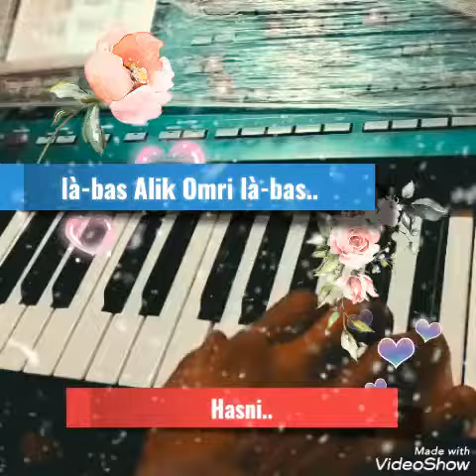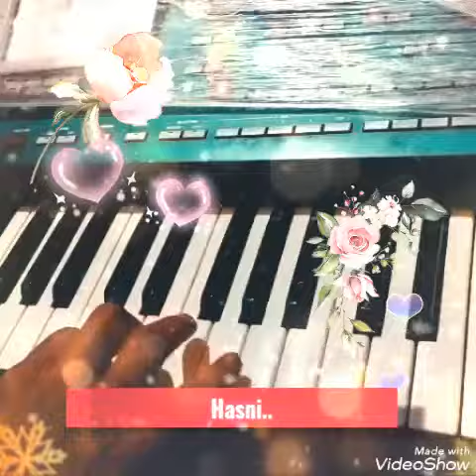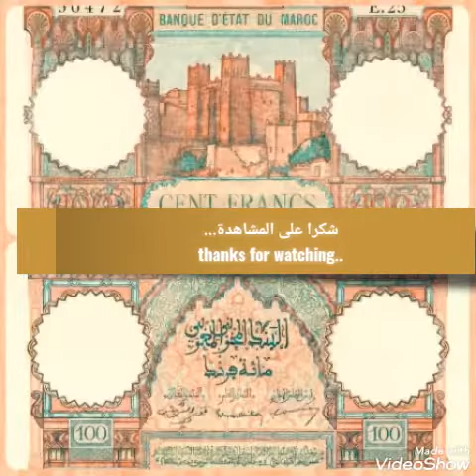انها اصنام خالدة نضربها هنا بالمطرقة كما لو بمعيار النغم🤩😍